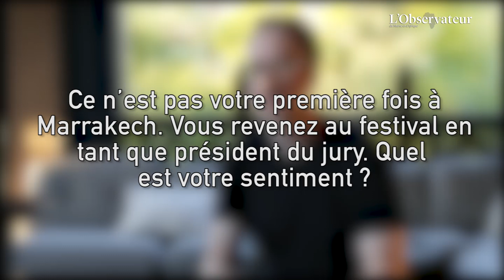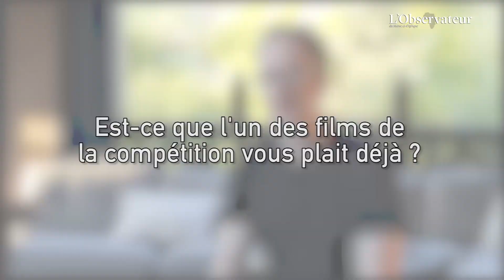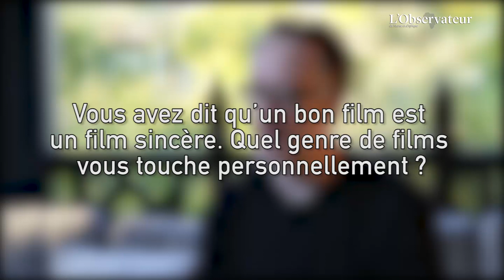Entretien avec James Gray, Président du jury du FIFM 2018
Entretien avec le cinéaste américain James Gray, qui préside le jury de la compétition officielle du Festival International du Film de Marrakech